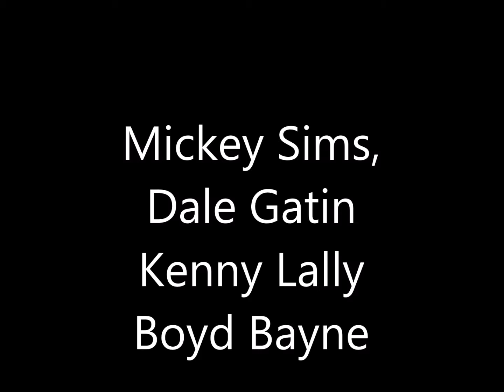BCABHoF 2015, potentials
Some potential nominees:
Boyd Bayne, Dale Gatin, Howard Curling, John Skanks,
Kenny Lally, Kevin Howard, Les Hamilton, Mickey Sims
and Scott Galloway.